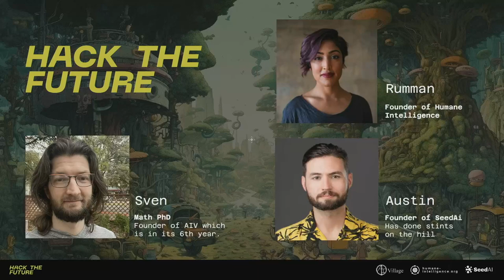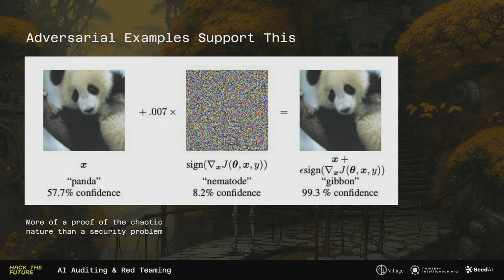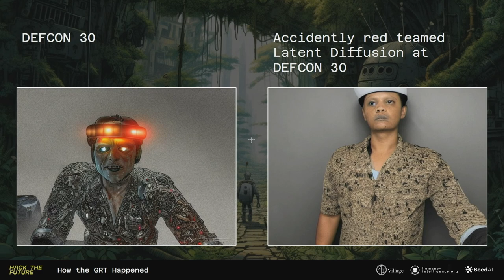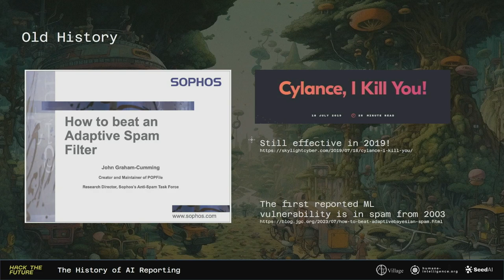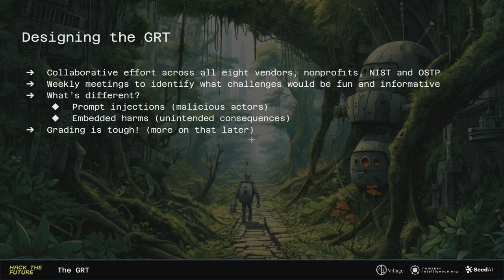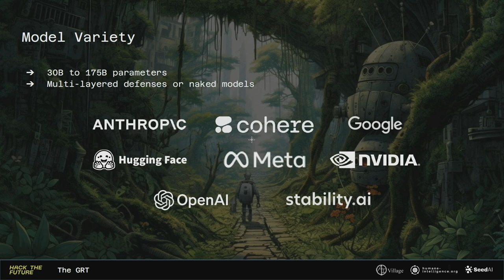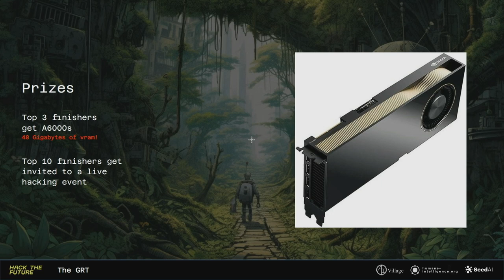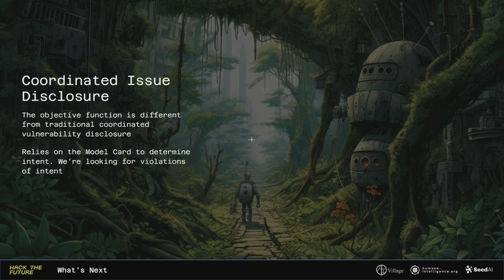DEF CON 31 - Growing the Community of AI Hackers w Generative Red Team - Cattell, Chowdhury, Carson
We’re running the largest live AI hacking event ever in the AI village this year. Anthropic, Google, HuggingFace, Meta, NVIDIA, OpenAI, and Stability, have all provided models to attack and Scale AI have built the platform. This event is orders of magnitude bigger than any previous AI red team effort. There are observers from the White House, NIST, NSF, and the EU coming to learn from hackers. We built this event to grow the community that knows how to effectively evaluate Large Language Models as it is much more than prompt injections and jailbreaks.

AI works fundamentally differently to traditional software and only forms a part of a product. Trust and Security of AI in a system thus has to work fundamentally differently to traditional software. This is especially true for generative AI systems. The core difference is AI is a stochastic component of software and is allowed to make a small amount of mistakes. This changes bug hunting, reporting, and payouts.

Come to this talk to hear about how and why we organized this, and the history of algorithmic & bias bounties that led up to the largest one ever at DEFCON 31. We’ll also give you some tips to help you in the contest.